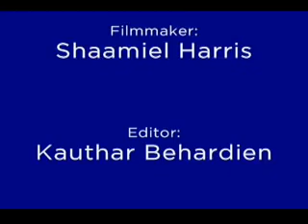Oral History Project Andries Isaacs Vredendal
This video features Andries Isaacs from Vredendal, South Africa, telling his story as part of the Department of Cultural Affairs and Sport's Oral History Project. This Project aims to capture and preserve the unique stories of communities across the Western Cape province.